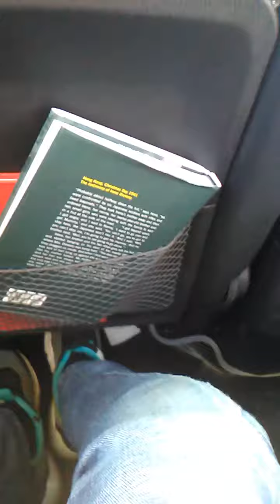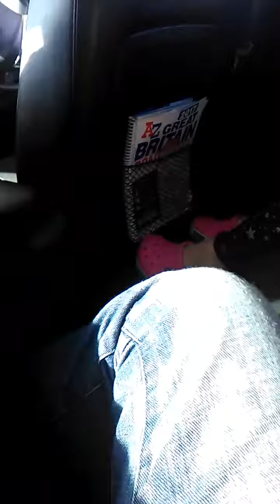Kristion and scarlet